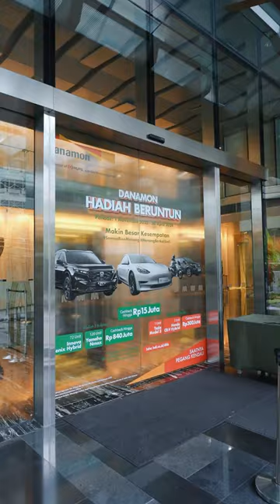Project Arint dan Bank Danamon automatic door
Arint dengan Arint Pintu automatic door